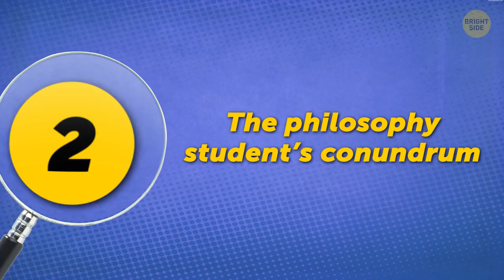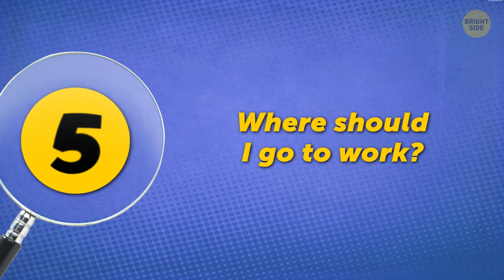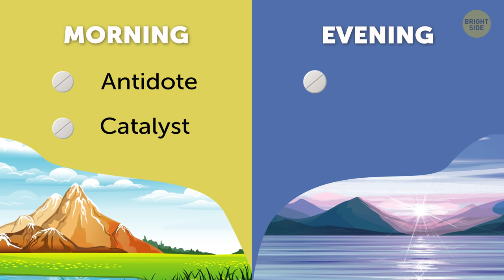11 Tricky Riddles to See If You Can Survive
Would your logic skills pass the test? No need to go diving into a tank full of sharks – here're some scenarios for you to try right now! Keep track of how many you get right!

If you only manage to answer 0 to 3 riddles, your extreme-thinking skills could use some training. From 4 to 7 correct answers: you solve most problems confidently and don't panic when sticky situations arise. 8 to 11 solved puzzles means your logic is top-notch!

TIMESTAMPS:
What to take out of a burning house? 0:23
The philosophy student’s conundrum 1:24
Words of freedom 2:10
A respectable dismissal 3:10
Where should I go to work? 3:43
The antidote 4:45
Almost free… 5:49
How to fix the car? 6:33
Fire rescue 7:24
Lost in the desert 8:10
Family fortune 9:08

SUMMARY:
- At night, the smell of burning wakes you up. You open your eyes and realize that your apartment is on fire! You need to jump out the window. You must decide what to take with you before you jump: a laptop with all your work projects or a safe with all your money?
- When you come to the exam, the teacher puts a chair in the center of the classroom and says, "None of you learned my subject, so everyone will have the same chance to pass it. See this chair? Write evidence that it doesn't exist. The person who convinces me of this will pass." What should you write to ace the exam?
- You face 30 years locked up, but the king decides to give you a chance to free yourself. He asks you to name 3 body parts that begin and end with the same letter.
- Your boss suspects that you’re secretly working for a competitor, and he wants to get rid of you. Since you’ve been such an outstanding worker, he lets you pick how you’ll be dismissed. What can you choose if you want to keep your job, but still satisfy the boss’s conditions?
- You were bitten by a venomous snake! To be saved, you need to take the antidote first, and then the catalyst. But all the tablets in your pocket look the same, and you got them mixed up! What do you do?
- You’re summoned to court, and the king announces the sentence: life behind bars! Fortunately, he gives you a chance at freedom if you can solve a riddle. The king will cut your sentence in half if you figure out how to do it right. What do you decide?
- A mechanic changed your car's tires, but they didn’t put the bolts back in tightly on one of the wheels. As you’re driving, sure enough, that wheel pops right off! Fortunately, you have a spare in the trunk. But here's the problem – those 4 bolts that were loose are now lost in the snow! What’s your next move?
- You're on a small uninhabited island. A huge fire starts raging on the opposite side. The flames are headed right toward you since the wind is blowing in your direction. You can't seek refuge in the sea because it’s swarming with sharks. How can you get away from the fire?
- You’re traveling in a hot-air balloon when gale-force winds take you far from your destination. The storm subsides, and you land in the middle of the desert. You have just one small bottle of water. The good news: you know which way to go. Bad news: according to your estimates, the journey will take at least 3 days. How will you survive?
- Your father is a wealthy aristocrat and wants to leave you a huge inheritance. Jackpot! But he wants to be sure that you can manage his money intelligently. To check, he asks you to solve a riddle: how do you feed a whole family if you only have $3 in your pocket?